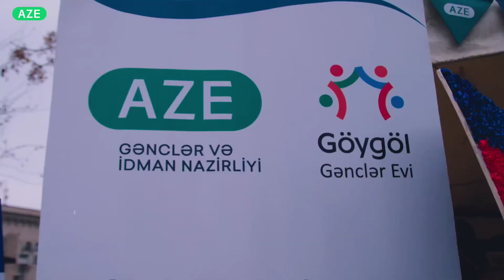2 Fevral - Gənclər Günü